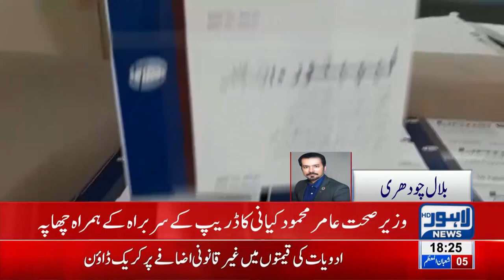PM Khan's Huge orders- Pharma companies raided | Breaking News - Lahore News HD